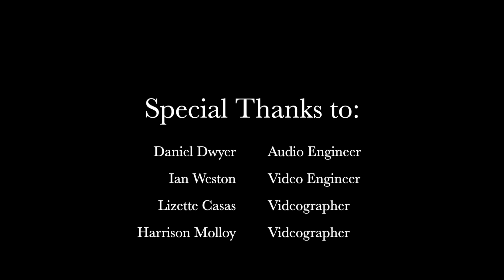Carols of the Winter Wind (from “Appalachian Winter” by Joseph Martin)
Southern Nazarene University Concert Choir, Dr. Jim Graves (Conductor)
Featuring Amanda Kinnamon (Violin), Kayla Prince (Flute), Valorie Tatge (Cello), Leah Benn (Piano)

Abigail Martin (soloist, trio), Sari Marquardt (trio), Pamela Jimenez Cortes (trio)

Concert Choir is SNU’s non-audition choir featuring students with a variety of majors from all across campus.

“Carols of the Winter Wind”
From Appalachian Winter by Joseph Martin

Upon the wind there comes a song,
A gentle voice of grace,
A song of hope, a hymn of peace
For winter’s chilling days.
It fills the air with sounds of joy;
‘Tis music for the soul.
It whispers soft of coming spring
And roses in the snow.

I hear the music in the night,
The silence fills with song;
A gentle voice that whispers love
‘Til glory wakes the dawn.
O morning stars, break forth in praise,
And teach the world to sing.
The Son is coming to the earth
With healing in His wings.

Soon to the winter comes a strain,
A carol from above;
A lullaby of perfect peace
Sent from the heart of God.
A babe will cry, a mother sigh,
The earth will greet her Lord;
And God will send a winter wind,
And hope will be restored.

Special Thanks to:
Daniel Dwyer- Audio Engineer
Ian Weston- Video Engineer
Lizette Casas- Videographer
Harrison Molloy- Videographer
Dr. Jim Graves - Video Editor